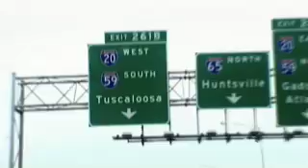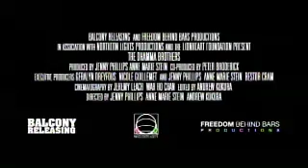The Dhamma Brothers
for more HD Trailers The Dhamma Brothers